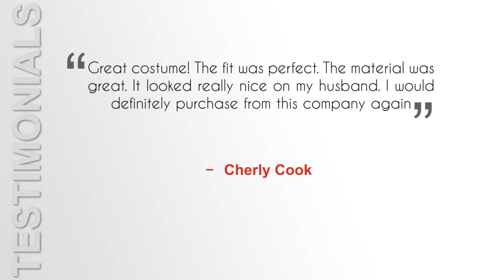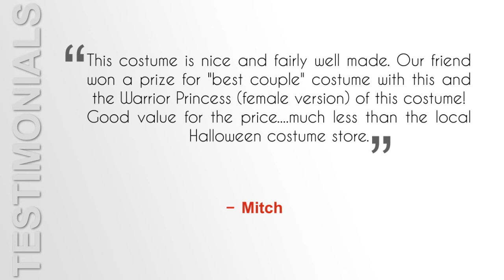Men's Adult Hercules Costume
2017 Best Halloween Costumes